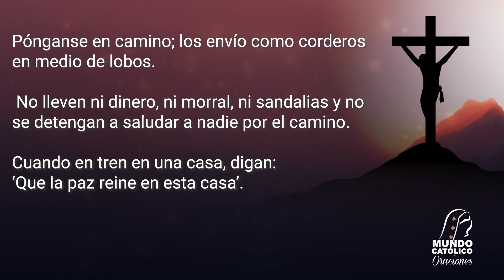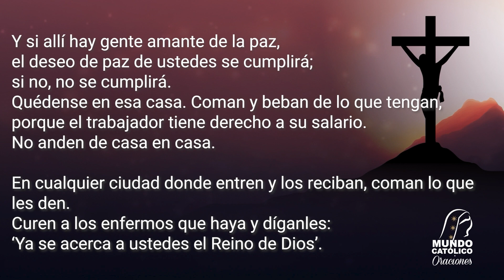Evangelio del Jueves 5 de octubre 2023 - La cosecha es mucha y los trabajadores pocos, roguemos...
La cosecha es mucha y los trabajadores pocos, roguemos a Dios para que envíe trabajadores.

Jueves de la XXVI Semana del tiempo Ordinario

Cuenta CityBanamex
A nombre de Cecilia María Valderrama Zaldivar
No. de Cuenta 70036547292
Sucursal 947
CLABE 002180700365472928